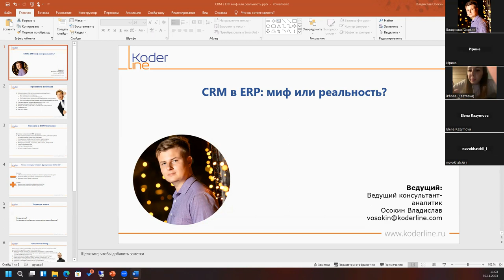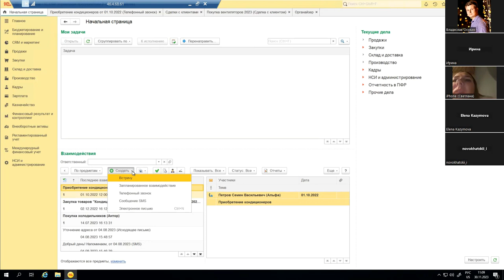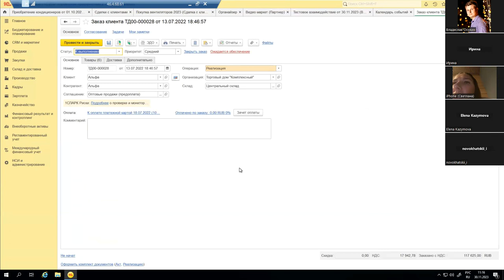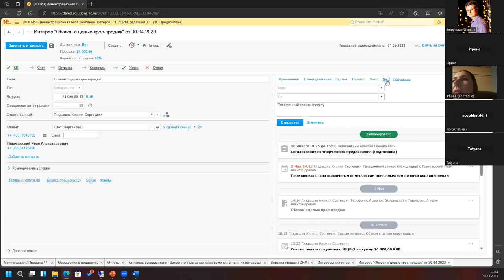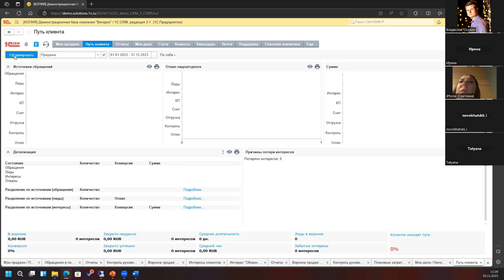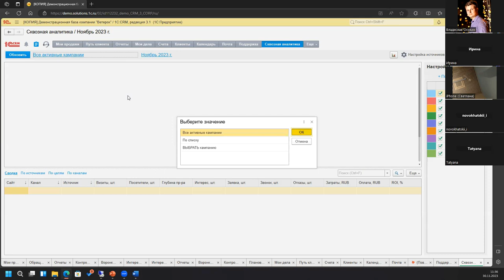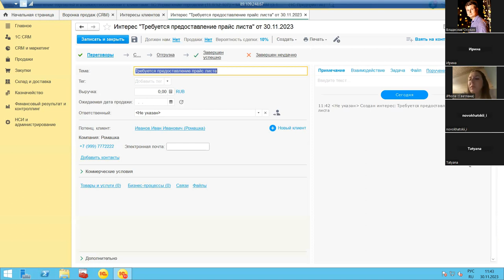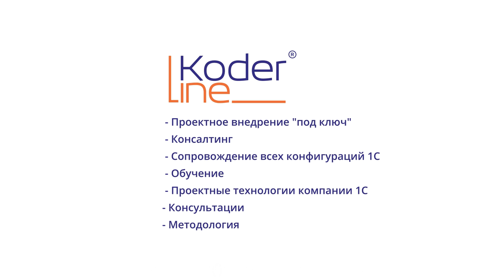Вебинар «CRM в ERP: миф или реальность?»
Компания «Кодерлайн» провела вебинар «CRM в ERP: миф или реальность?»

Ведущий: Осокин Владислав - специалист 1С

Целевая аудитория
владельцы компаний, IT-службы и менеджеры по продажам.

Описание
Программа 1С:ERP предоставляет достаточно широкие возможности по автоматизации различных бизнес-процессов компании. Но насколько развит CRM блок в типовом продукте и какие альтернативы в линейке 1С можно рассмотреть? В ходе вебинара будут разобраны возможности: блока CRM в типовой ERP, отдельного встраиваемого модуля 1С:CRM для ERP и 1С:CRM как самостоятельная Система.

Программа
1.       Использование CRM систем как универсальный ключ:

1.1.   для повышения конверсии;

1.2.   для улучшения показателей продаж;

1.3.   для мониторинга деятельности менеджеров по продажам;

1.4.   для получения дополнительных визуализированных аналитик.

2.       Плюсы и минусы типового функционала CRM в ERP

3.       Основные отличия CRM в ERP от 1С:CRM

4.       Модуль 1С:CRM для 1С:ERP – панацея или компромисс?

5.       Подводя итоги

6.       One more thing…